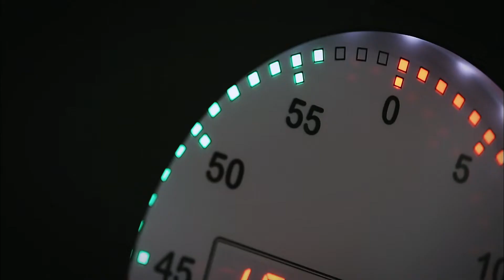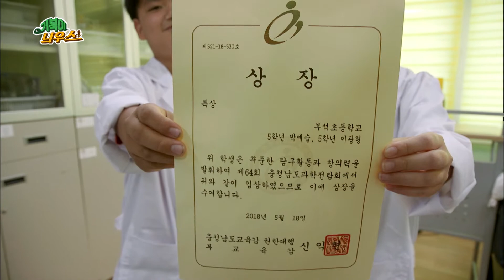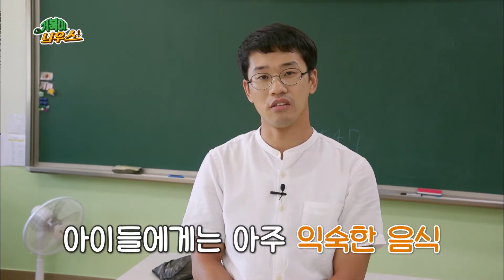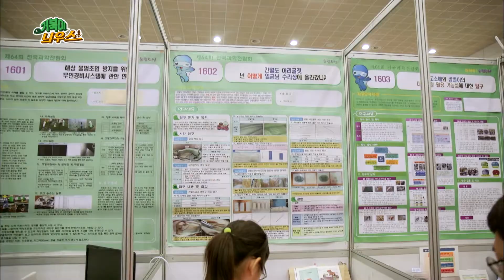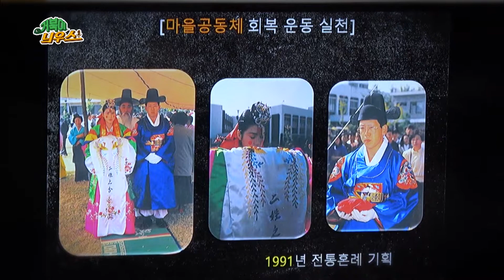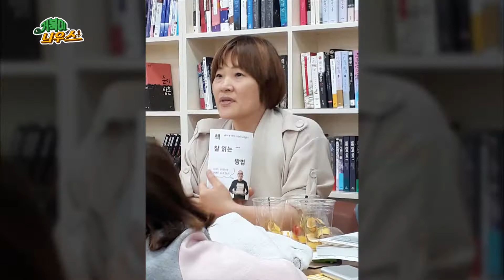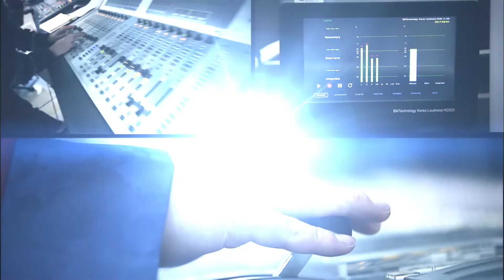대전 세종 충남 400만의 이야기 거북이늬우스 / KBS대전 20181003 방송 [다시보기]